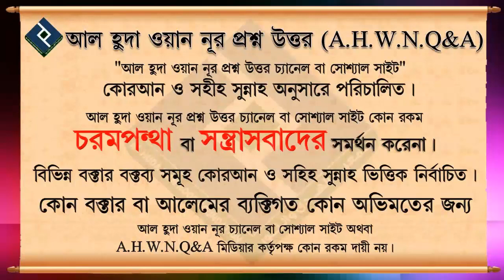সহিহ বুখারীর ৬২৩৬ নং হাদিসটির ব্যাখ্যা ᴴᴰ┇শায়খ মুহাম্মাদ রাশীদ আহমাদ